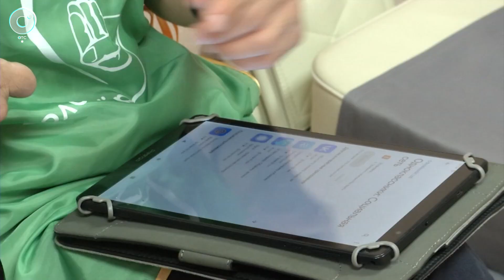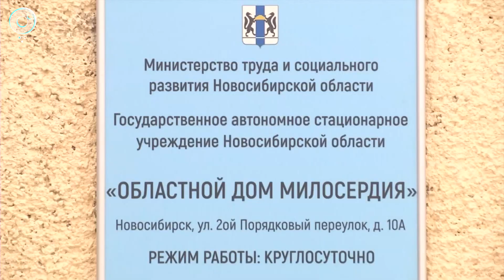Волонтёры с ограниченными возможностями здоровья помогают бабушкам и дедушкам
Волонтёры с ограниченными возможностями здоровья помогают бабушкам и дедушкам. Добровольцы заботятся о подопечных Областного дома милосердия. В Новосибирской области реализуют проект "Инклюзивное волонтёрство". Подробнее расскажем в сюжете "Новостей" на Телеканале ОТС.